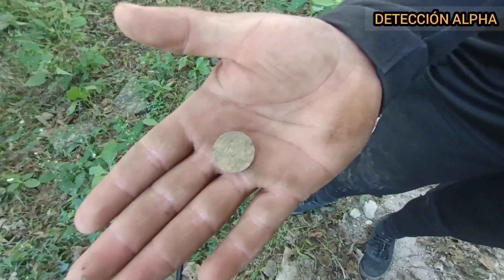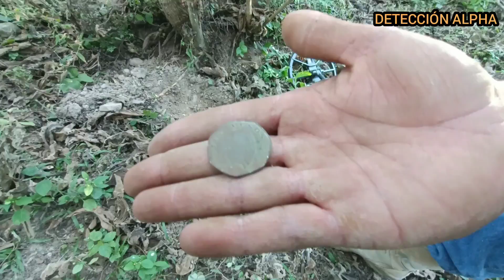DESCUBRIERON MUCHO DINERO DEBAJO DE LOS CIMIENTOS DE UNA CASA,.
DESCUBRIERON MUCHO DINERO DEBAJO DE LOS CIMIENTOS DE UNA CASA ANTIGUA INCREÍBLES DESCUENTOS NUNCA IMAGINARON ENCONTRAR ESTE DINERAL ESTUVO BASTANTE INCREÍBLE